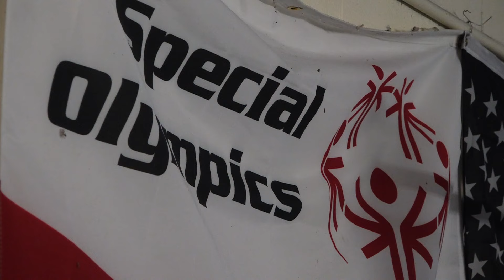Special Olympics training team to send athlete to international powerlifting championship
The Power Partners is a Special Olympics training team based out of Blount County. Brad Davis will soon take his training from East Tennessee to a world championship